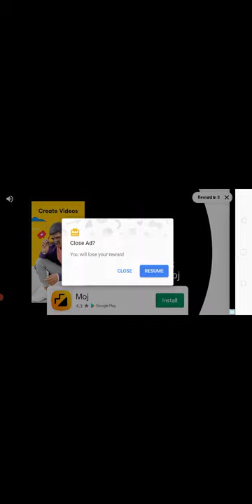real tractor trolley car 🙏